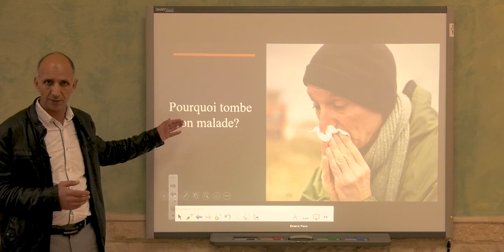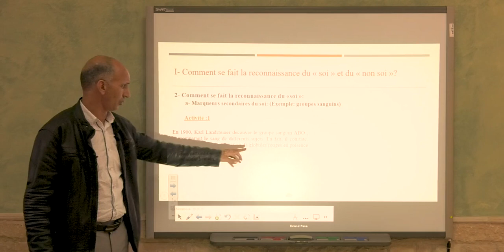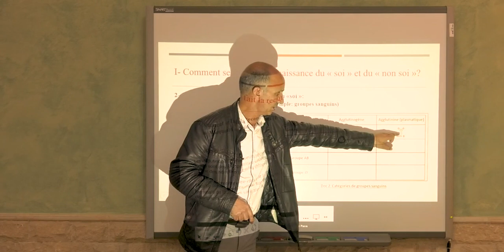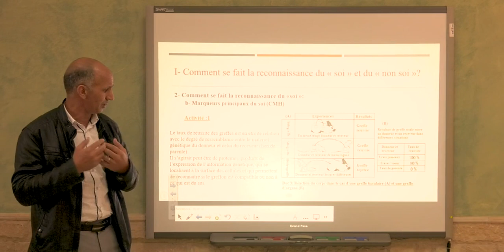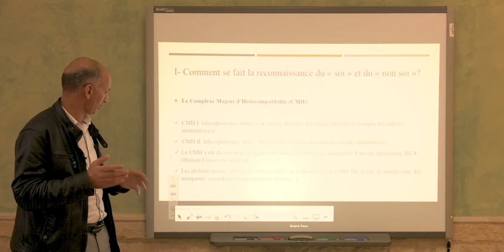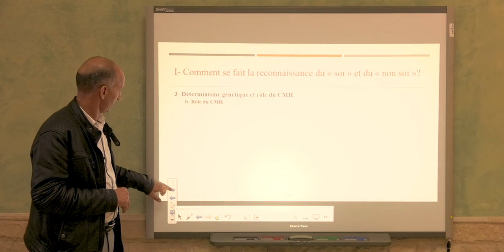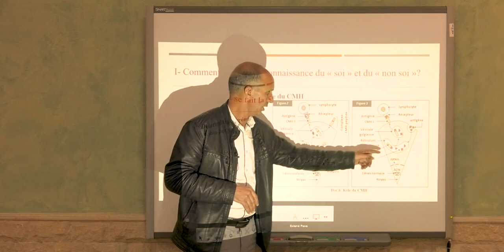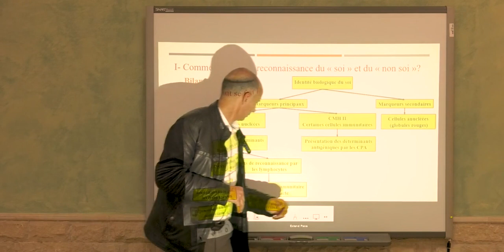comment se fait la reconnaissance du soi